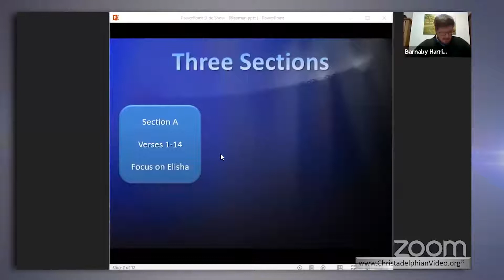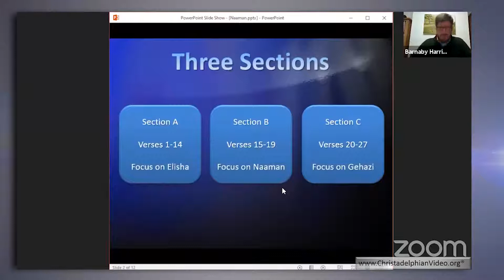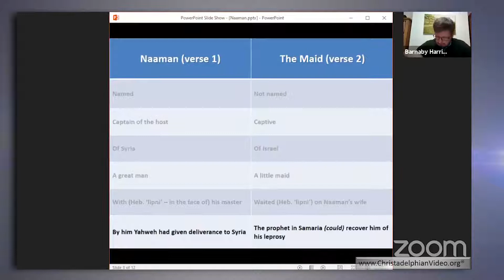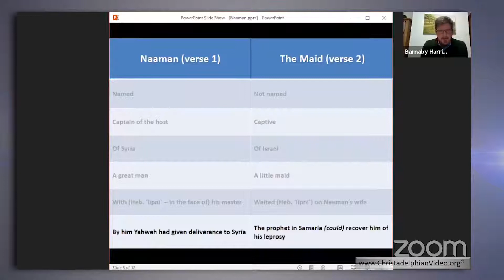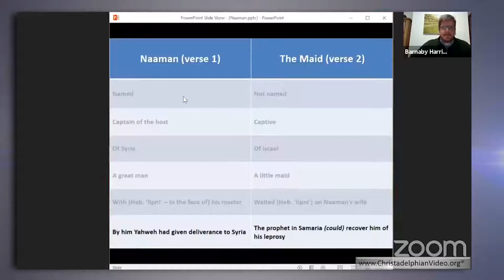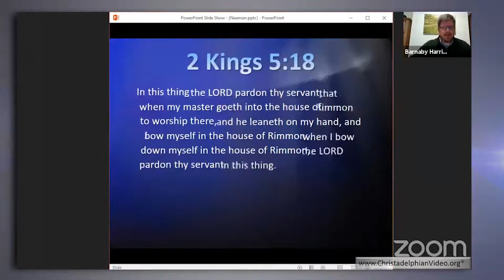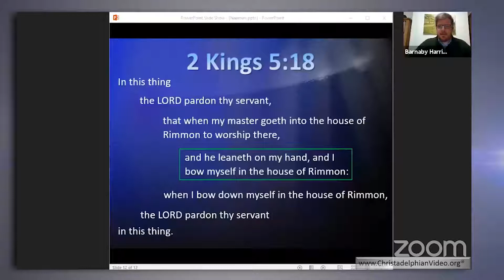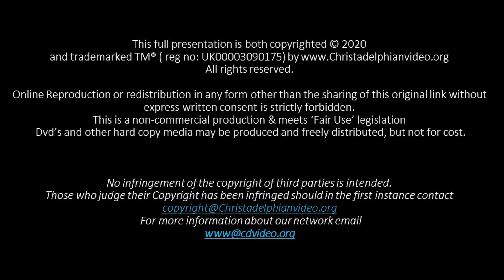Naaman, the Syrian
Description: By Captain Naaman the God of Israel had given deliverance unto Syria. But Naaman was to learn that there was a far greater deliverance available. By the God of Israel Naaman was humbled, healed from leprosy, forgiven and converted to the worship of the only God in all the earth.